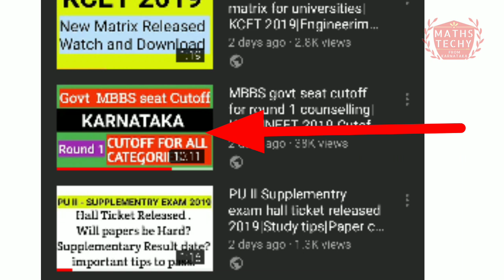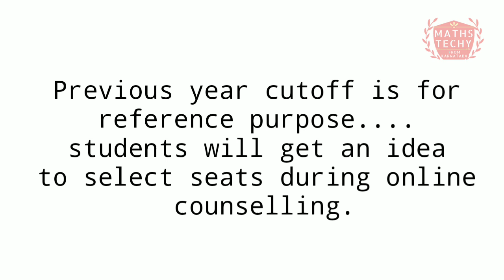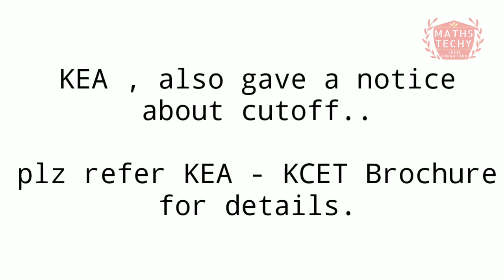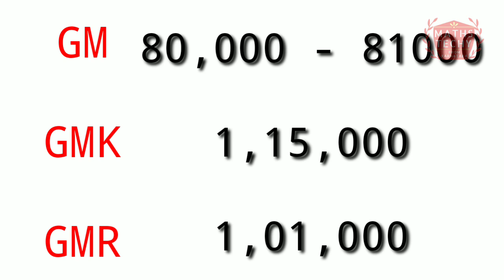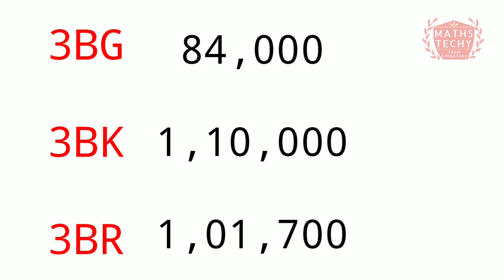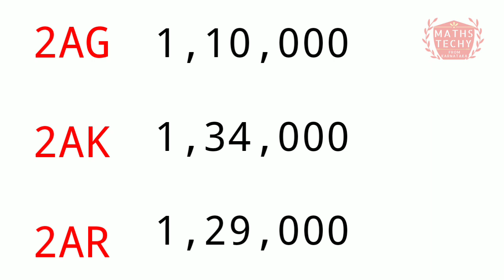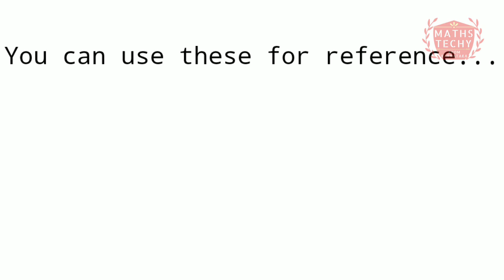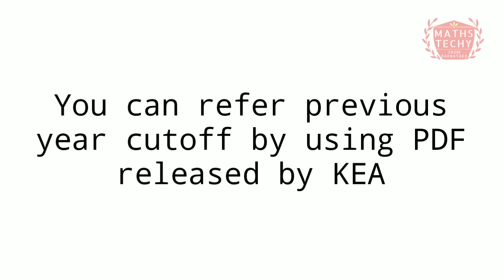Karnataka MBBS Govt seat Cutoff for round 2|KCET 2019|NEET cutoff analysis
Karnataka MBBS Govt seat Cutoff for round 2|KCET 2019|Cutoff analysis
Detail explanation of cutoff of govt mins seats category wise.